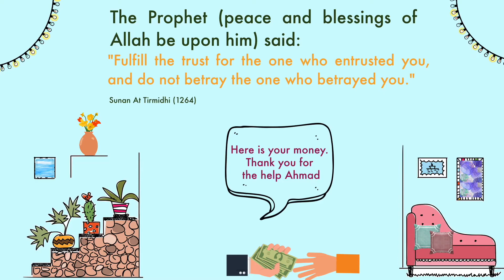38 The Prophet ﷺ taught me